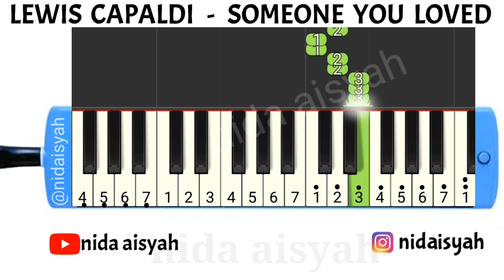NOT ANGKA PIANIKA SOMEONE YOU LOVED | TUTORIAL MUDAH MAIN PIANIKA SOMEONE YOU LOVED LEWIS CAPALDI